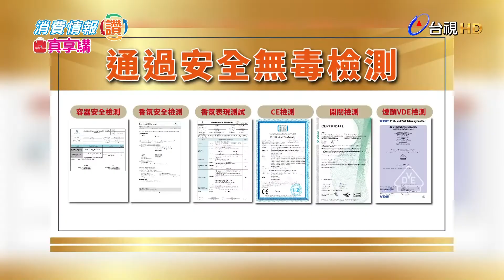【消費情報讚 x 真享購】祝運燈│白沙屯媽祖認證香氛光明燈 錢母加持平安加倍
🔸白沙屯媽祖指定授權
🔸 媽祖加持｜開運招貴人
🔸 過爐錢母｜白沙屯媽祖授權錢母，保佑招財，平安順利
🔸【VIVAWANG】白沙屯媽祖聯名款